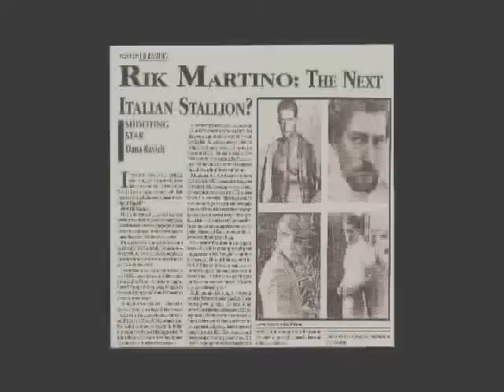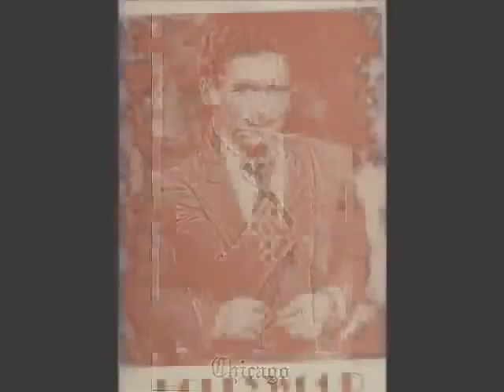CARE GIVER 1 323 850-8580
RIK MARTINO..CARE GIVER 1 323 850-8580